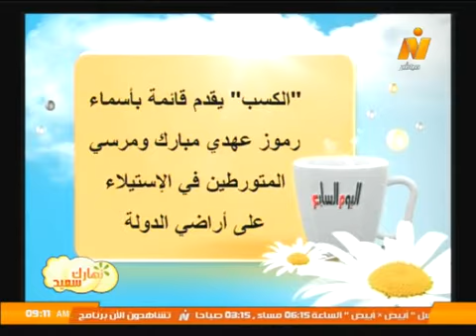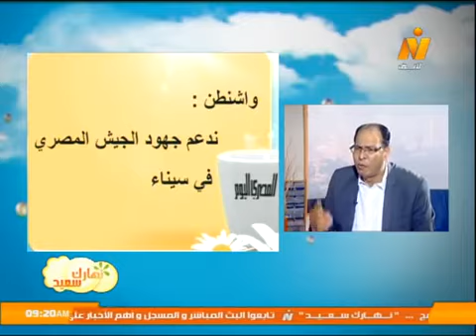قراءة في صحافة السبت 1 نوفمبر 2014 .. برنامج نهارك سعيد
مع الكاتب الصحفي/ عادل السنهوري - مدير تحرير جريدة اليوم السابع
(تقديم/ أشرف عبد الوهاب)